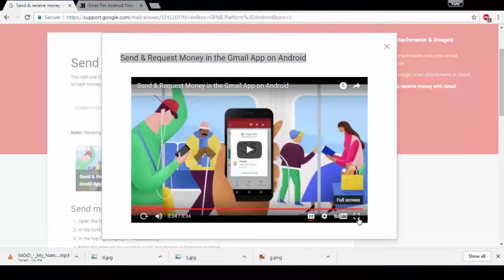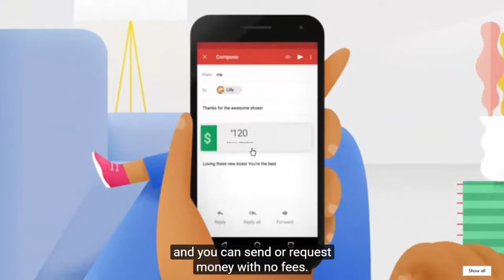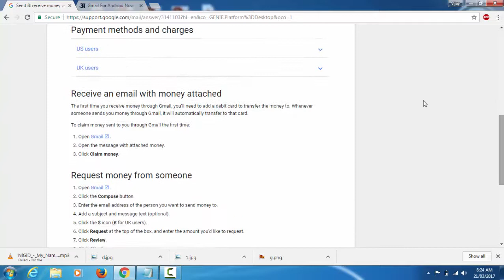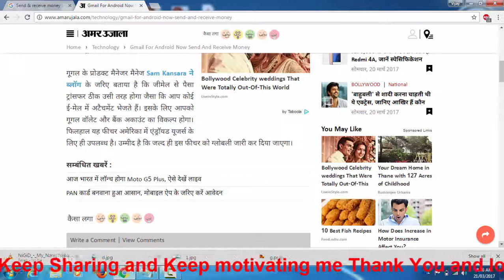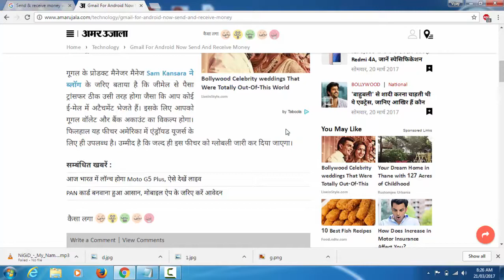Send & Request Money in the Gmail App on Android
Hello friends, we can transfer money with gmail android app soon in india also.
Now operation going on only in US, UK free of cost, no any charges applied to transfer money with gmail account.

1. YouTube.com/VB Stuff
2. Twitter.com/VBStuff007